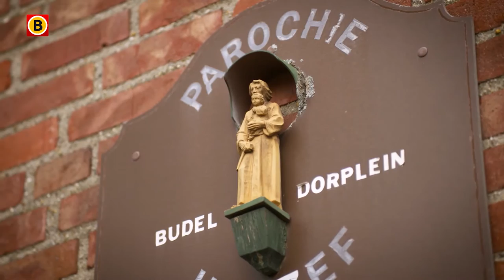Mooi Brabant - Budel Dorplein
In deze aflevering van Mooi Brabant nemen we een kijkje in Budel-Dorplein. Met prachtige bezienswaardigheden zoals het Hotel St. Jozef, Budel Zinkfabriek, 't Prisonneke en het Insectenhotel.